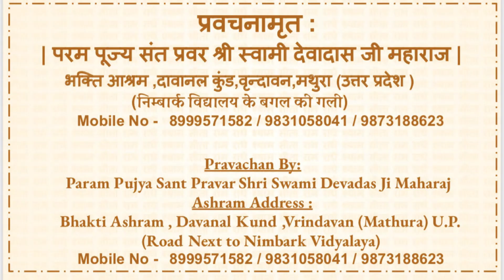क्या आपको वहीं से दीक्षा लेनी पड़ेगी जहाँ से आपके माता पिता ने गुरु दीक्षा ली है ? | MUST LISTEN